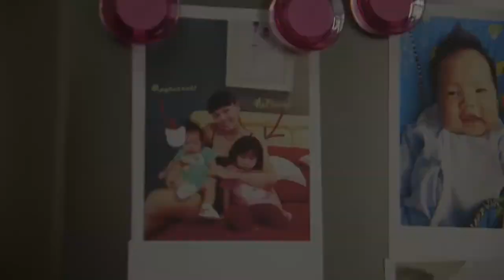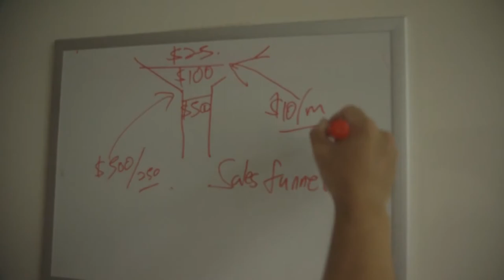"Don't Be A Wussy 2013 Denver Event" Julian's Video Contest Entry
Hey folks! Here's Julian Wong's submission for the Empower Network Video Contest - "Best Success Story" category at the "Don't Be A Wussy 2013" event.

Julian Wong
MLM Giant Killer

P.S. You're welcome at my online trainings and live events!